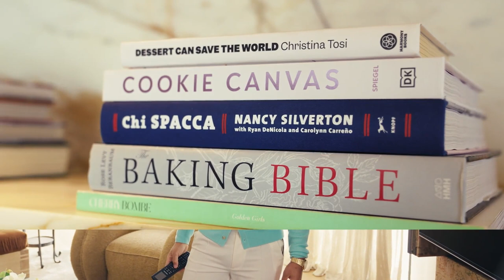HouseTour 走進John Legend、Chrissy Teigen夫婦的溫馨家庭豪宅！精心打造小孩、小狗同樂的童心樂園｜打開名人豪宅｜Vogue Taiwan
今天，約翰·傳奇（John Legend）和克莉絲汀·泰根（Chrissy Teigen）熱情地歡迎 AD，參觀他們位於比佛利山莊的溫馨家園。這對超級巨星夫婦為孩子們打造一個了奇幻的成長空間。他們聘請了 AD 雜誌評選的百強設計師 Jake Arnold 合作，打造了一個充滿溫暖的開放空間，成為家庭共聚時光的場所。
SAG-AFTRA members are currently on strike; as part of the strike, union actors are not promoting their film and TV projects. This video was conducted prior to the strike.